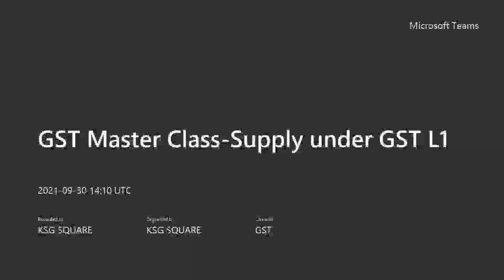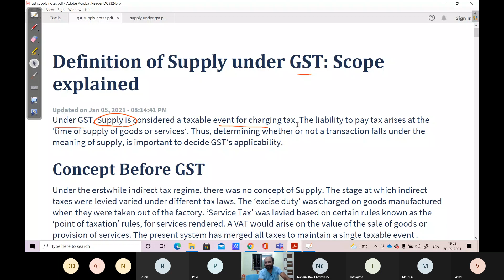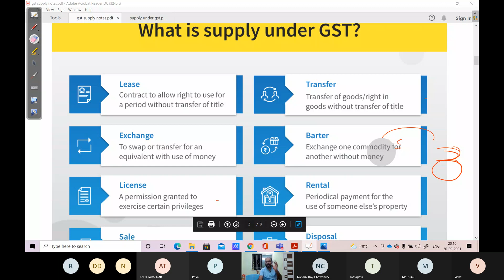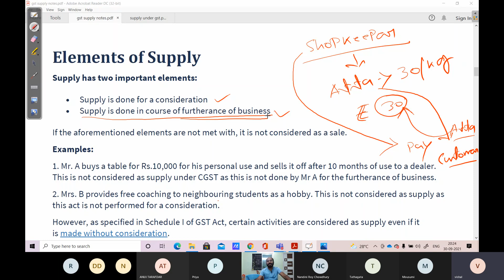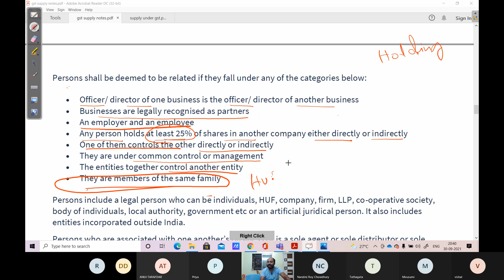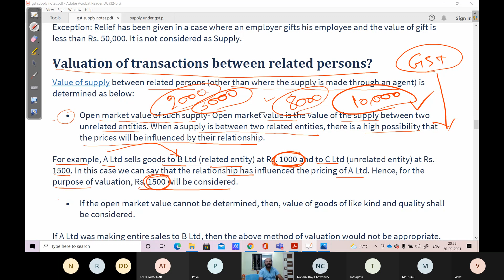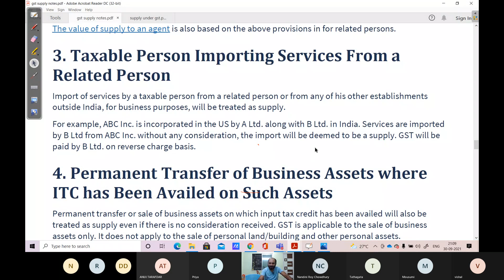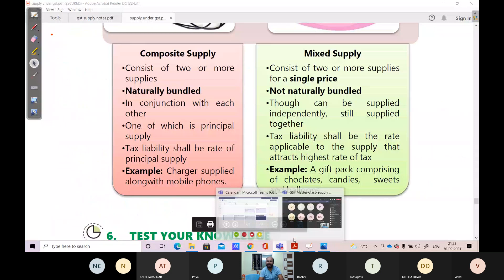GST Master Class 5 -Supply under GST L1 | Related Party Supply | Composite & Mixed Suply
CA ,CS ,CMA GST Class
CA inter GST
CMA inter GST
CS Executive GST